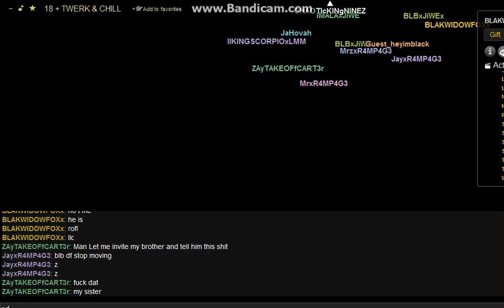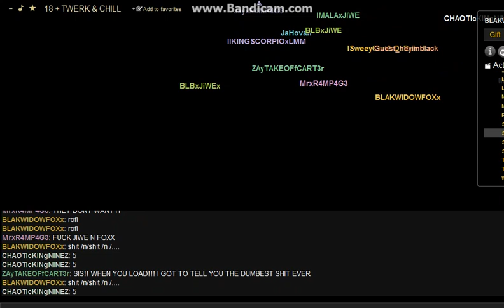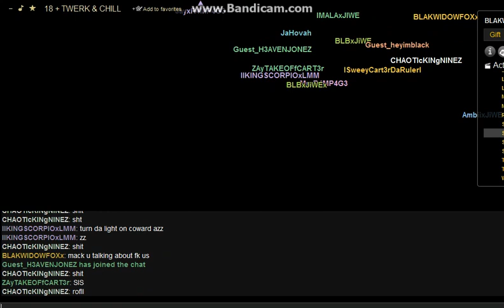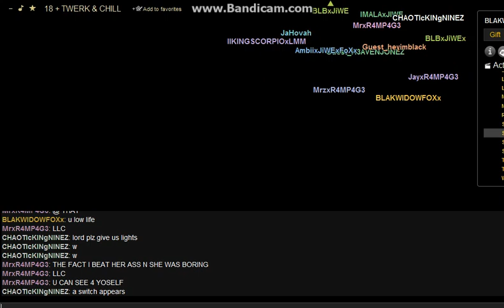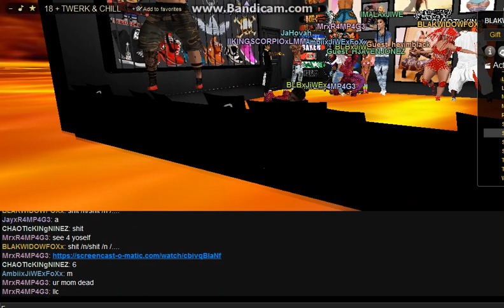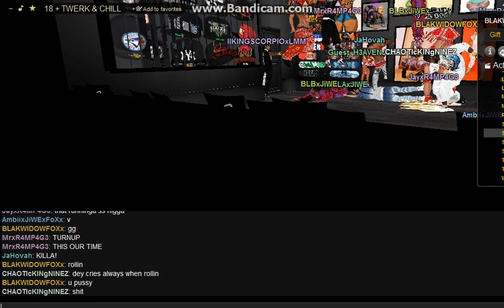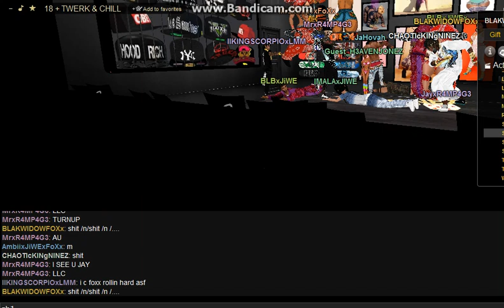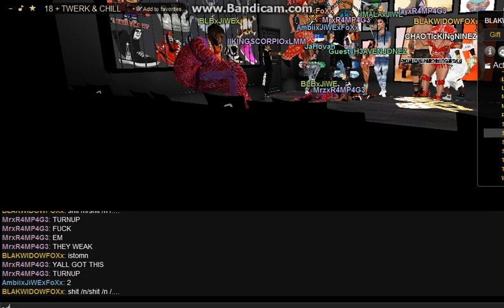BLAKWIDOWFOXx R.I.P PRT4